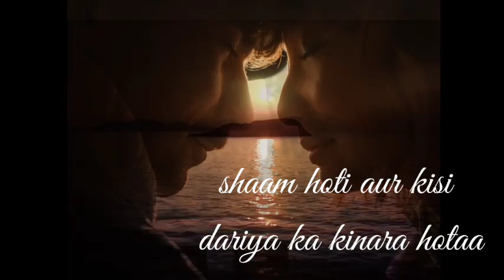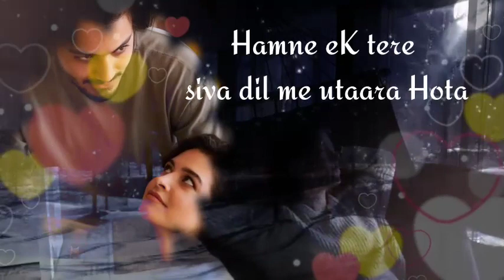Tum Jo hote to hamain ketna Sahara hota | Farhat Abbas Shah Poetry | Heart Touching Poetry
Tum Jo hote to hamain ketna Sahara hota Farhat Abbas Shah Poetry Heart Touching Poetry in urdu poetry

Tumjohotetohaianktnasahara hota
Track :-rein
Sad background music NoCopyright
[NCS collection]

Original :-Rein
Artist:-alexander shamueluv